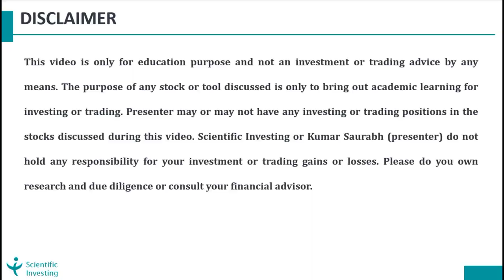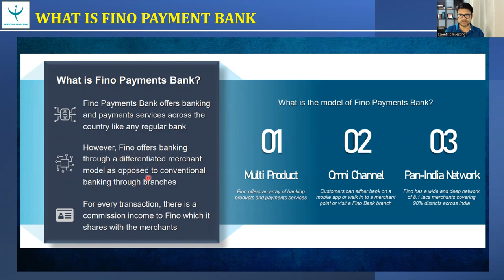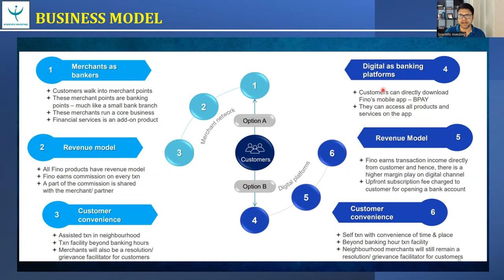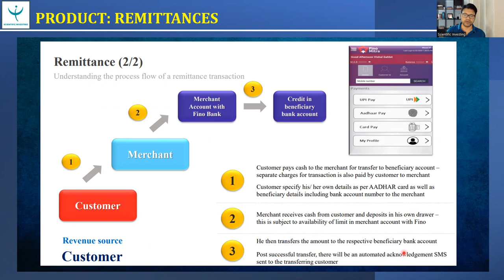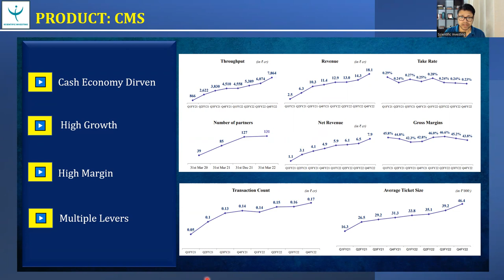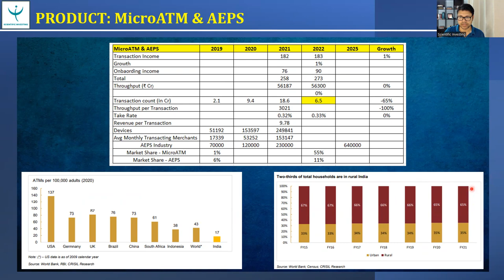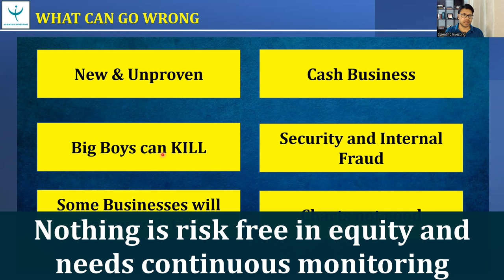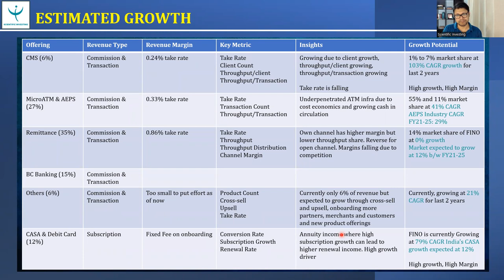A PROFITABLE FINTECH | FINO PAYMENT BANK STOCK ANALYSIS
We thank our community member "Shiva" for helping us with the research and providing his valuable contribution. Thank you Shiva.

This video covers:
1. FINO Stock Analysis
2. Payment Banks
3. FINO Business Model
4. FINO Products
5. FINO Financials
6. FINO Risk
7. FINO Valuations

I will be presenting at Investing Accelerator Summit in Goa during 3rd and 4th June 2022. Register to join here live:

Analysis-Course

Do comment and let us know if you liked the video or if any open questions.